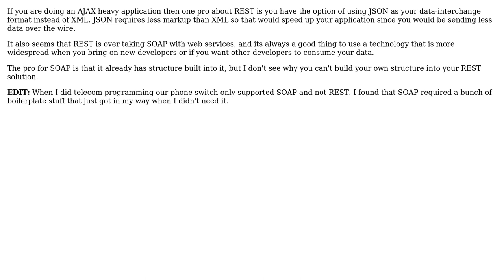Software Engineering: Ajax application: using SOAP vs REST s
Software Engineering: Ajax application: using SOAP vs REST ?

With thanks & praise to God, and with thanks to the many people who have made this project possible! | Content (except music & images) licensed under CC BY-SA | Music | Images & others | With thanks to user Yusubov user programmer user coder and the Stack Exchange Network Trademarks are property of their respective owners. You are responsible for your own actions.